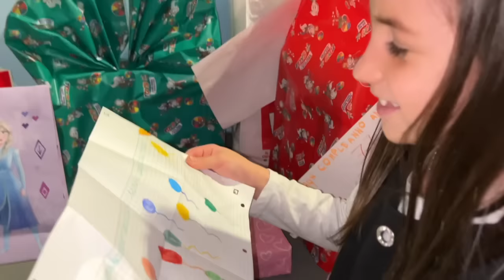FESTA DI COMPLEANNO DI ANASTASIA CON TUTTI I SUOI AMICI ep. 2